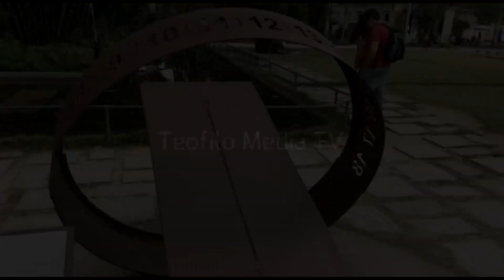El Reloj Solar de Rio de Janeiro Brasil | TeofiloMediaTV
Simplemente espectacular el reloj solar del Jardín Botánico de Río de Janeiro, Brasil.